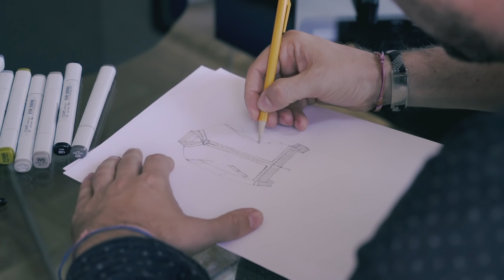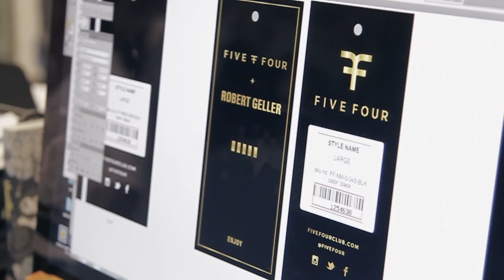Introducing Robert Geller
Five Four announces its second major designer collaboration with renowned designer, Robert Geller. In this special video, we get a chance to learn more about the German-born designer and inspiration behind the exclusive, limited-edition capsule collection.

The collection will be available for Five Four Club members starting March 1st, 2016.